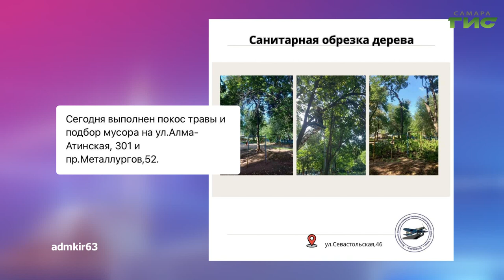О чем пишут в самарских Telegram-каналах